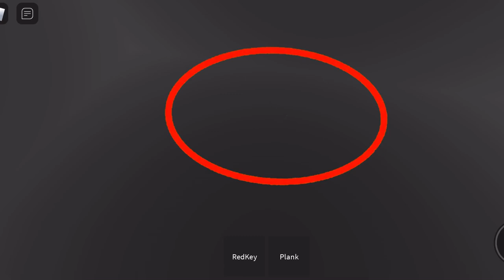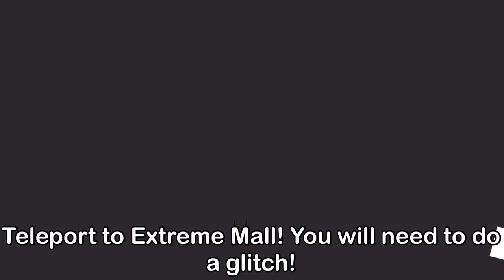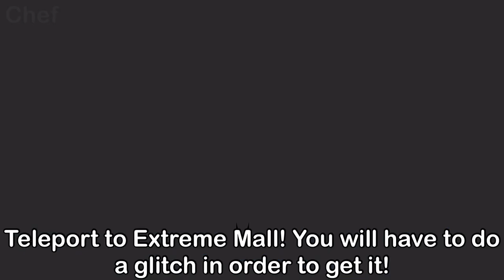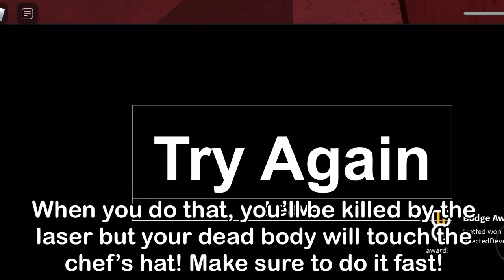How to get ALL 20 BADGES + MORPHS in INFECTEDDEVELOPER’s PIGGY RP - ROBLOX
In this video, I will show you how to get ALL 15 BADGES + MORPHS in Infected Developer’s Piggy RP on Roblox!

How to get ALL 20 BADGES + MORPHS in INFECTED DEVELOPER’s PIGGY RP - ROBLOX

Social Medias :
➤ Twitter & Instagram : @tsetYouTube

Timestamps:
0:00 - Intro
0:06 - Traitor
0:43 - Mario
1:38 - Pickle
2:07 - Ninja Doggy
2:59 - Build Mode
3:51 - Ghost Bunny
5:07 - Ghost Doggy
5:35 - Oh no...
5:56 - Fixed
6:13 - Frozen Piggy
6:48 - The Journey Continues
8:34 - Fire Piggy
9:32 - Mannequin
10:56 - Chef
11:30 - Zombified
11:52 - Outro